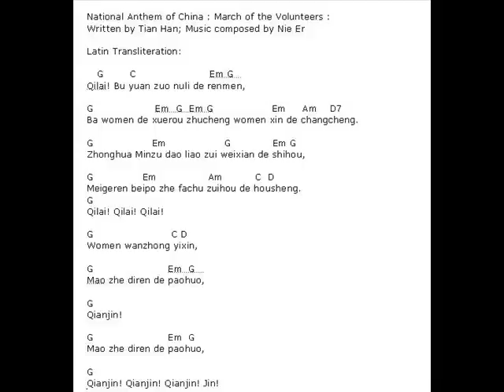National Anthem of China: 中华人民共和国国歌-义勇军进行曲 /March of the Volunteers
中华人民共和国国歌-义勇军进行曲
(簡体字)

起来！ 不愿做奴隶的人们！
把我们的血肉， 筑成我们新的长城！
中华民族到了最危险的时候，
每个人被迫着发出最後的吼声！
起来！ 起来！ 起来！
我们万众一心，
冒着敌人的炮火  前进，
前进！ 前进！进！!
中華人民共和國國歌-義勇軍行進曲
(繁体字)

起來！不願做奴隸的人們！
把我們的血肉，築成我們新的長城！
中華民族到了最危險的時候，
每個人被迫著發出最後的吼聲。
起來！起來！起來！
我們萬眾一心，
冒著敵人的炮火，前進！
前進！前進！進！
National Anthem of China : March of the Volunteers :
Written by Tian Han; Music composed by Nie Er

Latin Transliteration:

Qilai! Bu yuan zuo nuli de renmen,
Ba women de xuerou zhucheng women xin de changcheng.
Zhonghua Minzu dao liao zui weixian de shihou,
Meigeren beipo zhe fachu zuihou de housheng.
Qilai! Qilai! Qilai!
Women wanzhong yixin,
Mao zhe diren de paohuo,
Qianjin!
Qianjin! Qianjin! Qianjin! Jin!

Chinese national anthem
People's Republic of China Anthem
People's Republic of China National Anthem -
国歌 中国
Play on Guitar
national anthem of china with lyrics
national anthem of china with words
march of the volunteers
march of the volunteers lyrics
march of the volunteers guitar
march of the volunteers china
How to play on guitar
national anthem of people's republic of china